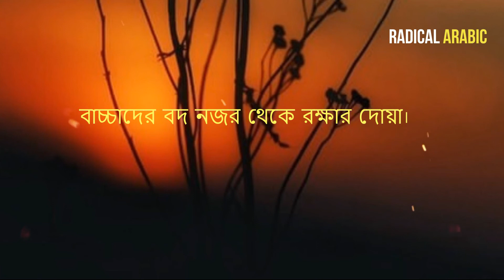বাচ্চাদের বদ নজর থেকে রক্ষার দোয়া। Blessings to protect children from evil eye.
বাচ্চাদের বদ নজর থেকে রক্ষার দোয়া।
Blessings to protect children from evil eye.

🔗🔗 visualization By: Radical Arabic

Thank you for Visiting  Our YouTube Channel  💞 'Radical Arabic'